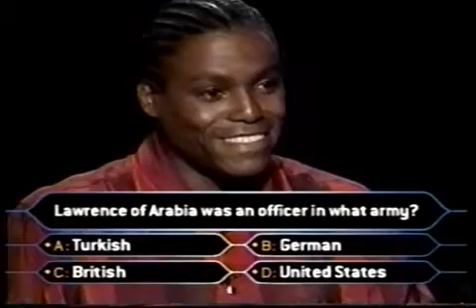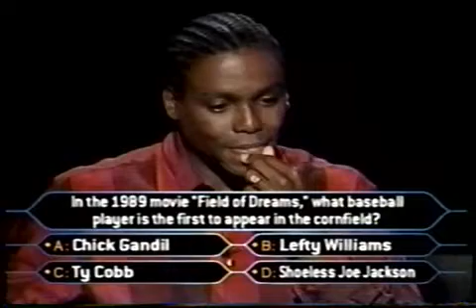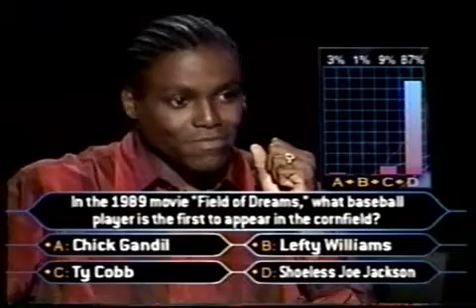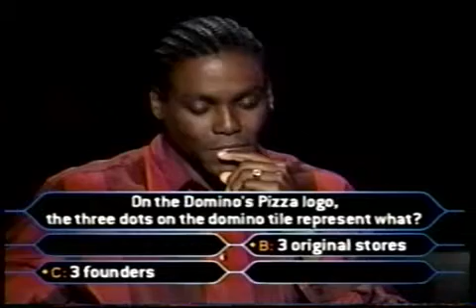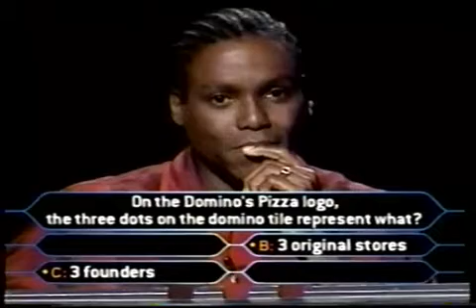Carl Lewis Milionerzy 2